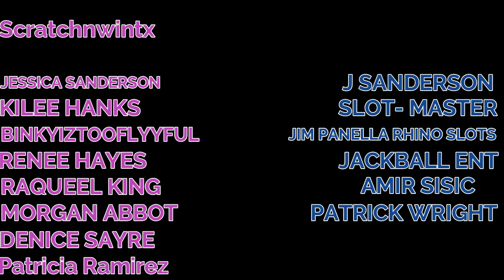CHUMBA CASINO FORTUNES OF THE FAE FREE SPINS!!!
In today's video, I had a lot of fun playing this game. It wasn't great wins but it was fun.
If you have any comments or questions I can help you with please don't hesitate to ask.
Share this with friends or anyone who my page will be helpful to or enjoy.
If you would like to play you can sign up at Chumbacasino.com
Get 2,000,000 Gold Coins and Bonus 2 Sweeps Coins FREE on Sign Up, plus get a $30 Gold Coin package, including 3,000,000 Gold Coins for just $10, plus Bonus Free 30 Sweeps Coins!
(Excellent for your youtube channel)